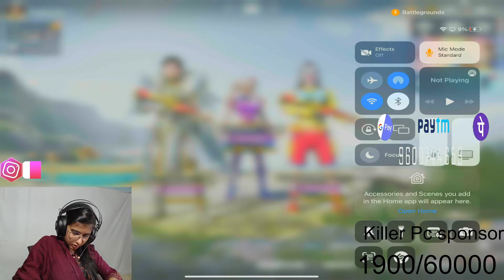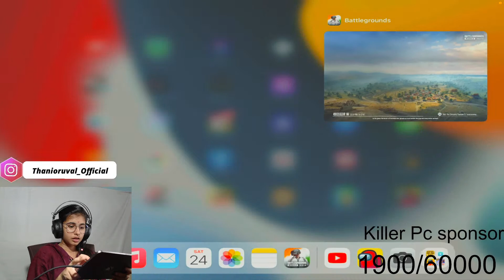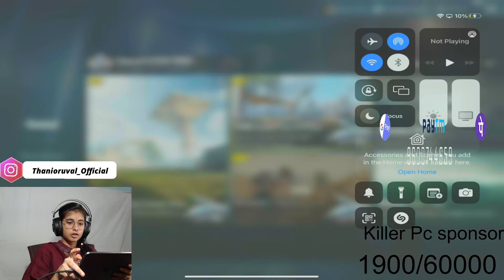🔴We Need Sponsor for killer PC 🔴tamilgirlssquad